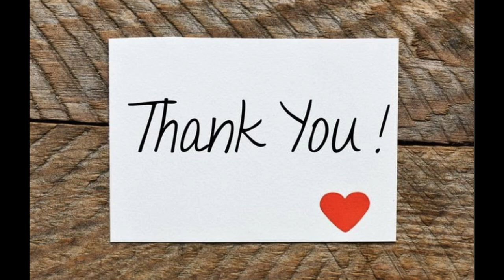I LOVE These Colors! Pearl cloud-over | Transparent and Violet Basecoat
Fluid art inspirational video! Going back to this color again, I'm having so much fun with this Australian red violet! I think these complementary colors really brought it to life, playing with both the transparent base coat, and a saturated colored base coat. The color pigments added a pretty melting pearl effect as well.  I hope you enjoy this painting!

I’m teaching at the Fluid Art Experience April 27-29, 2023! I’m over the top excited and can’t wait to see you all there!  It's booking quickly.

✨Patrons account! Including private teaching content, Facebook group & classes!

I love and support the Fluid Art Co, they supply TLP and SUP pigments, Aussie Floetrol, Amsterdam paints, the BEST pouring mat on the market and more!

I use the ColourArte Primary Elements and vivid intense paint, 20% coupon - sarataylor122

I’m a professional and experimental fluid artist.  I LOVE commission work, I’m also represented by the Art spirit Gallery in Coeur d’Alene Idaho.  Sending art out into the world has become my passion.